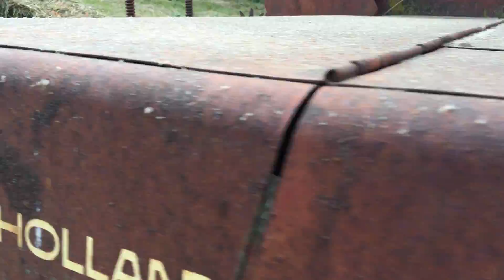get hay up for the winter !!! in Kentucky !!!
using a New Holland baler !!!